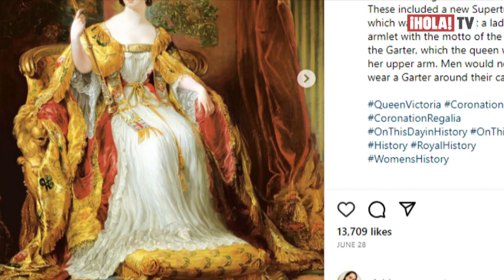El diario de vida de Isabel II que escribía desde los 15 años, podría ser publicado | ¡HOLA! TV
La reina escribía desde los 15 años en su diario de vida con su puño y letra, una costumbre de su familia que no quiso romper. El momento en el que la monarca escribía sus relatos en este diario, no podía ser interrumpido y aunque se encuentran cuidadosamente custodiados y solo su esposo, tenía permiso de leer, un medio británico afirma que el rey Carlos III podría difundir algunos de los manuscritos de su madre. Paul Whybrew, ex asistente personal de la reina, revisará los documentos antes de ser publicados.